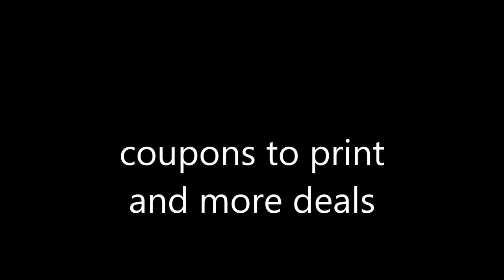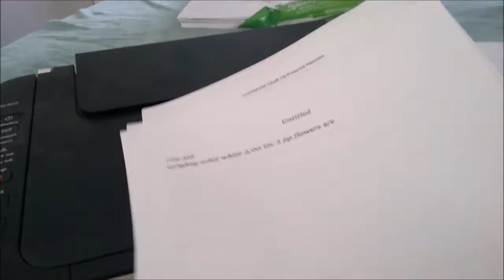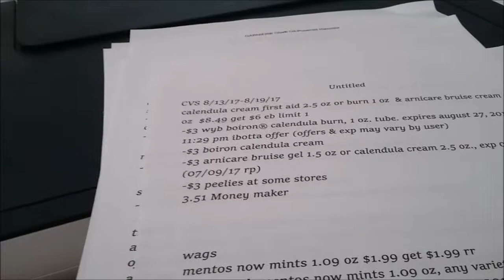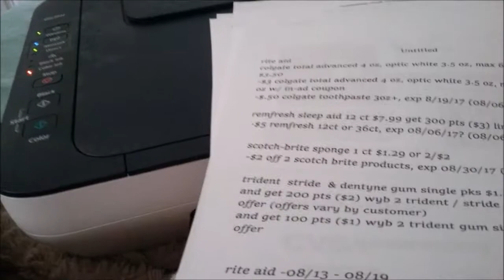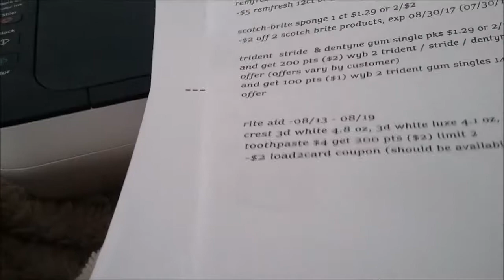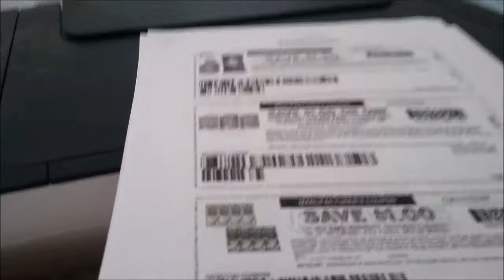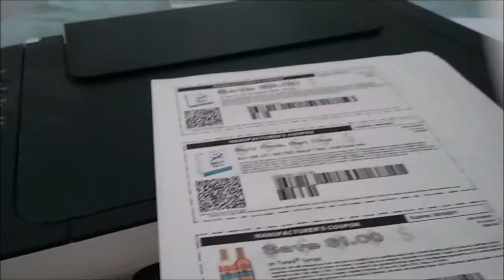coupons to print and more deals